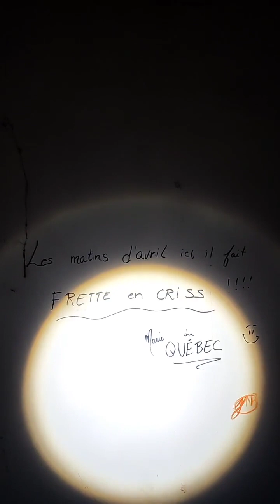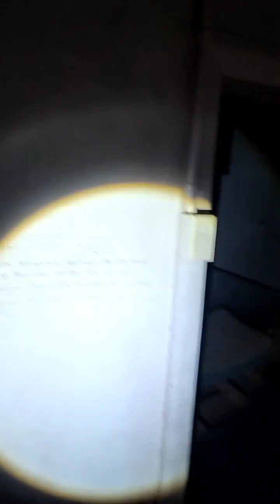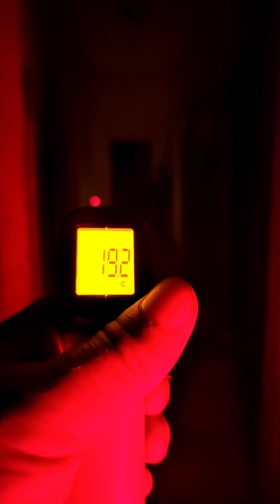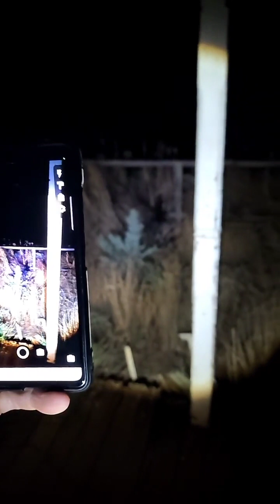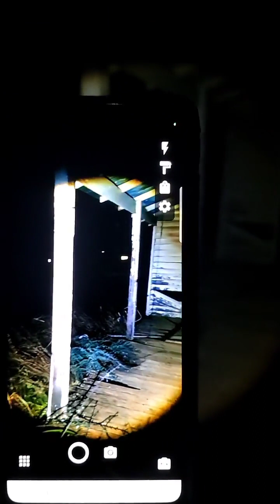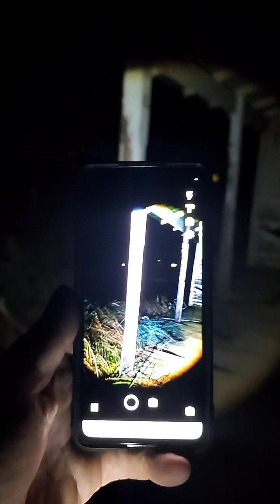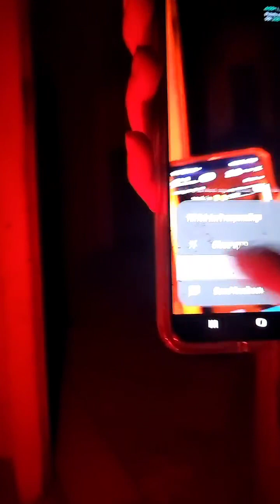abandoned house investigation